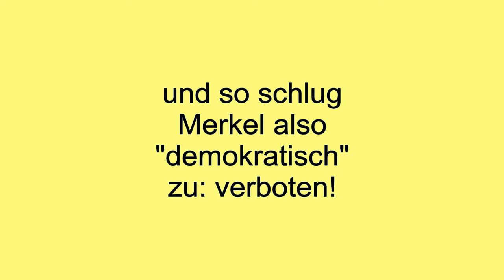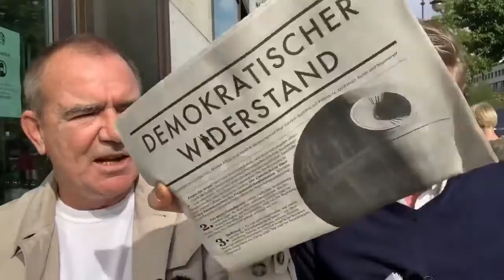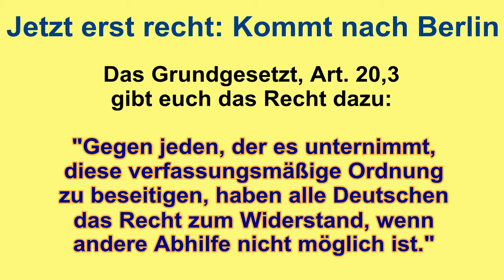Merkel verbietet größte Demokratie-Kundgebung in der Geschichte der Menschheit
Michael Mross (MMNews) interviewte am Morgen des 26. August 2020 in Berlin einen der bekanntesten deutschen Grundgesetz-Aktivisten, Anselm Lenz (Dramaturg, Autor und Journalist) bezüglich der vorbereiteten Demonstration für die Freiheitsrechte in Berlin am 29. August 2020, wo bis zu zehn Millionen Menschen erwartet wurden. Nur Stunden später ließ Merkel die größte demokratische Demonstration in der Geschichte der Menschheit verbieten. Im Interview machte Anselm Lenz noch einmal deutlich, dass sich diese Politiker und Beamte dafür nach dem Systemwechsel vor Gericht zu verantworten hätten. Er sagte: „Für diese massiven Eingriffe in die Grundrechte werden die dafür zuständigen Verantwortlichen Leute zur Rechenschaft gezogen werden. Sie werden dafür ein faires, rechtsstaatlichen Verfahren bekommen. Und übrigens auch hohe durchführende Beamte, die solche Befehle ausführen. Denn für die gibt es ja auch einen Amtseid und einen Schwur aufs Grundgesetz, und das sage ich deshalb auch so deutlich, weil jedem Beamten durchaus die Möglichkeit zusteht, nein zu sagen.“